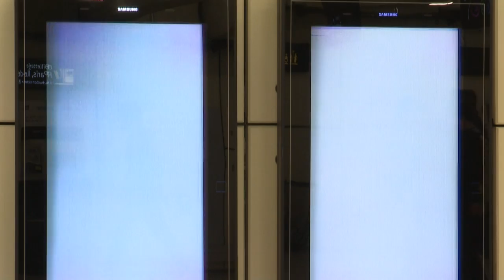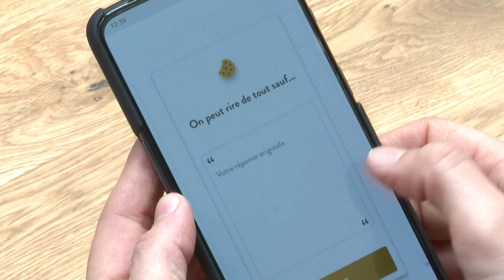Valentine's Day: French dating apps face off against Anglo-saxon rivals | AFP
In the highly concentrated - and very lucrative - market of dating applications, two French companies are trying to make a difference. "Happn" works with geolocation to bring together strangers who have been in a nearby vicinity. "Once" on the other hand opts for "slow dating" by creating "virtual couples" every day at noon.